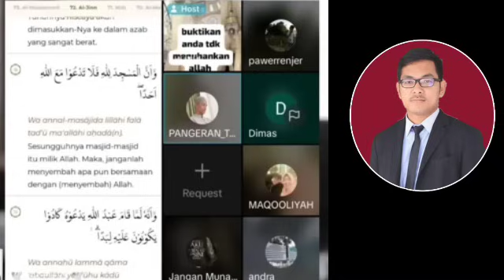Gawat!! Pertanyaan Simple, Tapi Bikin RT 06 Tantrum